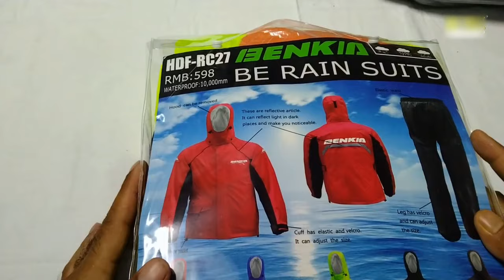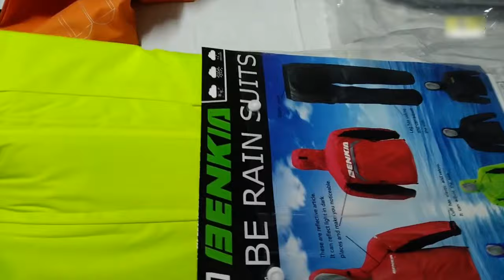Raincoat BENKIA RC27 | Padu 👍 | Seluar Tak Basah Lagi 😉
Selalu kecewa beli baju hujan.. betul ?
nama baju hujan,tapi tembus juga.

Raincoat viral,
raincoat mr diy,
raincoat givi,
raincoat malaysia,
raincoat killer korea,
raincoat motorcycle,
raincoat waterproof,
raincoat terbaik malaysia,
raincoat motor terbaik,
raincoat killer,
raincoat audio,
raincoat all songs,
army raincoat,
aurora famous blue raincoat,
amazon raincoat,
adidas raincoat,
raincoat boondocks,
raincoat ball,
raincoat bd,
raincoat banana,
raincoat bike riding,
raincoat bd price,
raincoat bibio,
raincoat by timeflies,
raincoat baby,
raincoat buying guide,
best raincoat for bikers in india,
blue raincoat leonard cohen,
ball raincoat,
bike raincoat,
boondocks raincoat,
best raincoat for motorcycle riders philippines,
best raincoat under 1000,
benkia raincoat,
best raincoat under 500,
best raincoat for motorcycle,
china raincoat,
chinese raincoat,
cohen famous blue raincoat,
cooker raincoat,
chatri raincoat pouch jahirat lekhan,
cheap raincoat,
chhote bacchon ka raincoat,
cycling raincoat,
raincoat for men,
raincoat for bikers,
raincoat for women,
raincoat full movie ajay devgan,
raincoat hindi movie,
how to make raincoat at home,
how to repair raincoat at home,
how to fold raincoat,
how to make raincoat,
homemade raincoat,
how to stitch raincoat at home,
how to fold quechua raincoat,
how to make raincoat with plastic cover at home,
high visibility raincoat,
how to clean raincoat,
raincoat in bangladesh,
raincoat justin bieber,
raincoat jukebox,
raincoat jacket,
raincoat jacket waterproof,
raincoat jahirat,
raincoat jadu,
raincoat jahirat lekhan,
raincoat jerkin,
raincoat jacket waterproof malayalam,
jadu raincoat,
jadui raincoat,
jennifer warnes famous blue raincoat,
jahirat lekhan in marathi chatri raincoat paus,
jennifer warnes famous blue raincoat full album,
jbee raincoat,
jacket raincoat,
jethalal in raincoat,
janudi perile raincoat,
jadu raincoat kannada,
raincoat killer weapon,
raincoat killer crime scene photos,
raincoat killer sub indo,
raincoat killer korea movie,
raincoat killer motive,
raincoat killer episodes,
raincoat killer movie,
raincoat killer documentary,
raincoat killer son,
raincoat korea,
kuhuka raincoat,
raincoat kellie sweet,
komine raincoat,
kkokkomu raincoat killer,
kc undercover project raincoat,
keshri raincoat,
kc paul raincoat,
karaoke famous blue raincoat,
kira kosarin raincoat,
kolkata raincoat wholesale market,
raincoat lyrics,
raincoat leonard cohen,
raincoat loote remix,
raincoat ladies,
raincoat lyrics chloe ho,
raincoat lazada,
raincoat low price,
raincoat look,
raincoat lo,
raincoat live,
leonard cohen famous blue raincoat,
ladies raincoat,
low price raincoat,
lightweight raincoat,
long raincoat mens,
leonard cohen famous blue raincoat lyrics meaning,
little nightmares 2 six gets her raincoat,
leather raincoat,
raincoat movie,
raincoat movie songs,
raincoat movie trailer,
raincoat movie scenes,
raincoat movie full,
raincoat movie review,
raincoat making at home,
motowolf raincoat v2,
motowolf raincoat v3,
mini raincoat,
magic raincoat,
maya jala raincoat,
manthrika raincoat,
meesho raincoat review,
raincoat Rosmah Mansor bersalah,
mathura nagarpati raincoat,
motorcycle raincoat philippines,
raincoat nba youngboy,
raincoat Rosmah Mansor,
raincoat nebu kiniza,
raincoat high quality,
Benkia raincoat,
baju hujan terbaik,